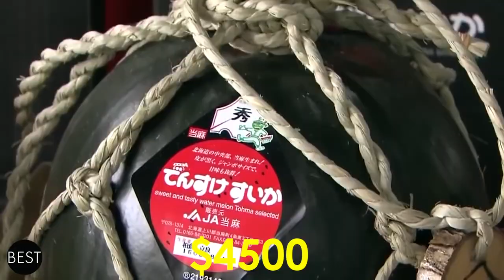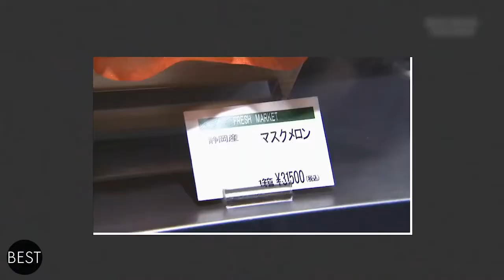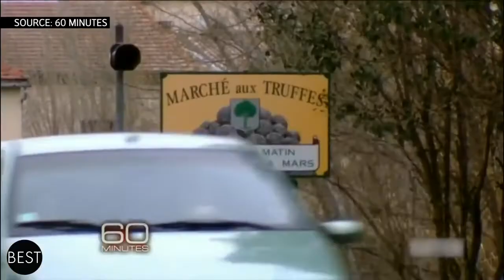$6,500 Burger ! The World's Most Expensive Food!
The World's Most Expensive Food!